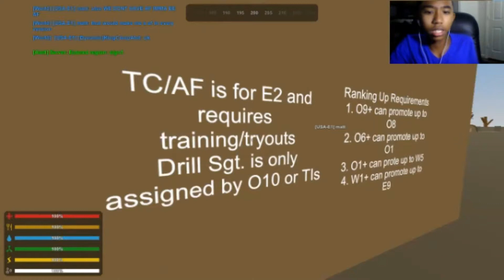Unturned server stuff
my server please join i need the people 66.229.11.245:27015